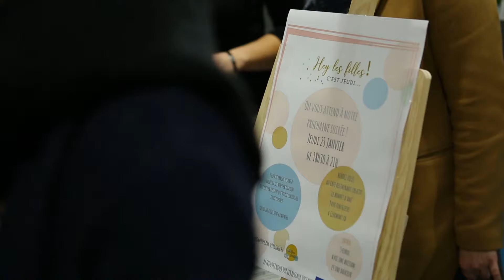Tête de série #02 - La Nana Lambda - Episode 4